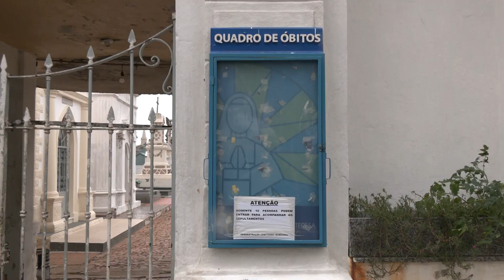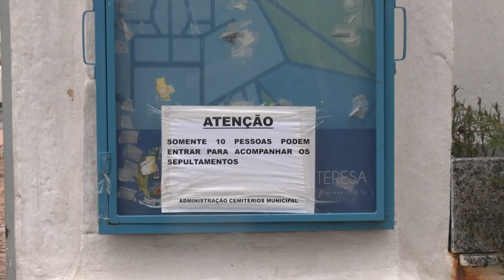Cemitérios de Cachoeira do Sul têm baixa capacidade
Em um dos cemitérios a capacidade é quase zero.